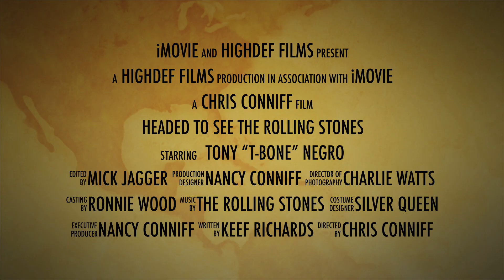Will T-Bone Make it to See The Rolling Stones?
This video is about Headed to see The Rolling Stones